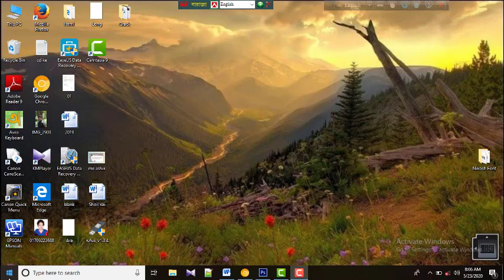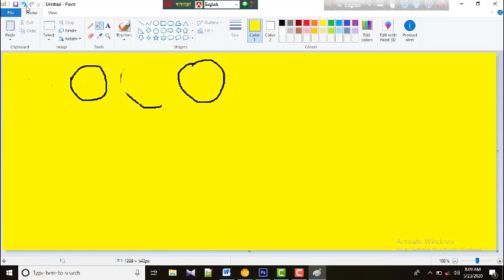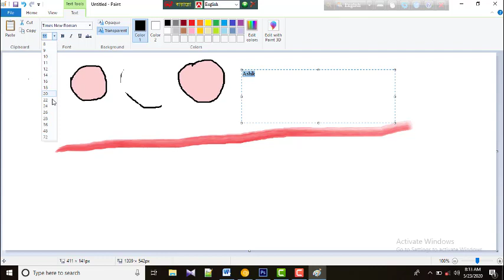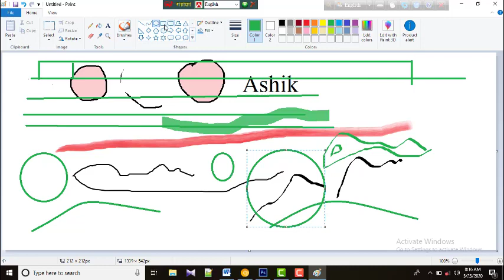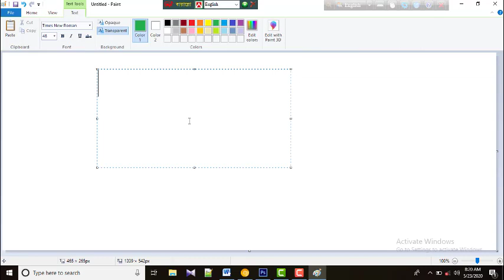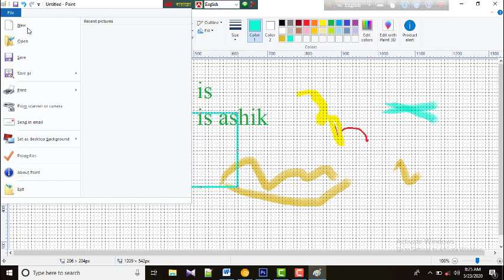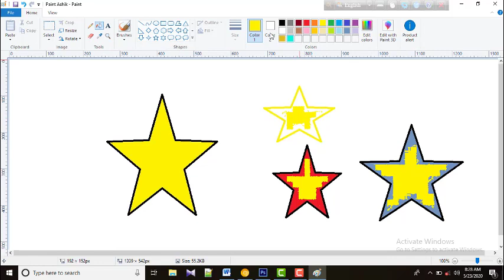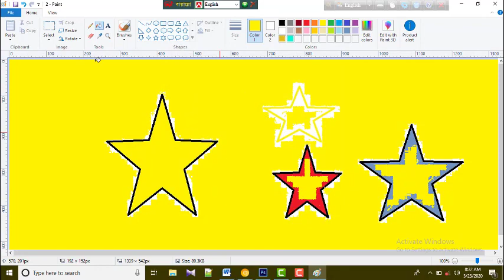paint make your own By Ashik Studio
How to know paint, windows Paint